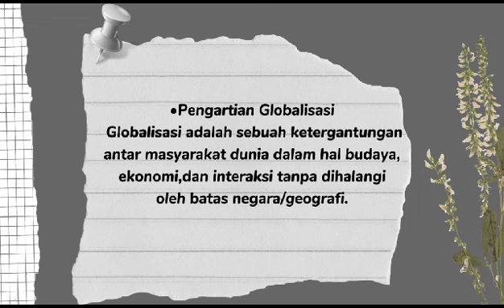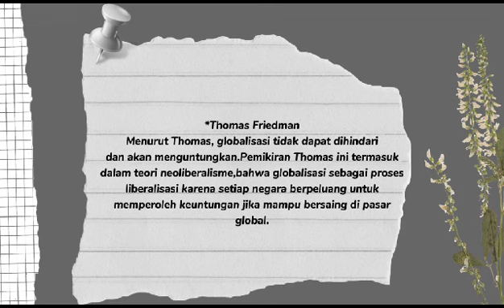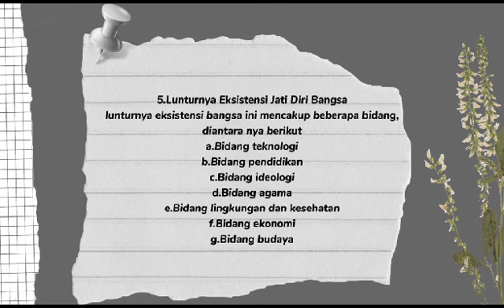SOSIOLOGI - Globalisasi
Rizky Pratama
XII IPS.1
SMA Negeri 1 Aek Songsongan